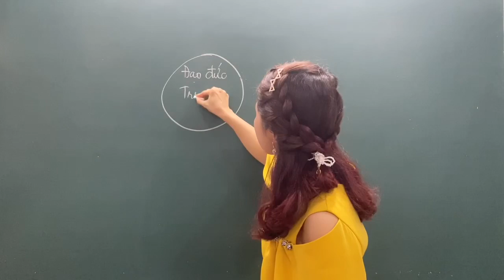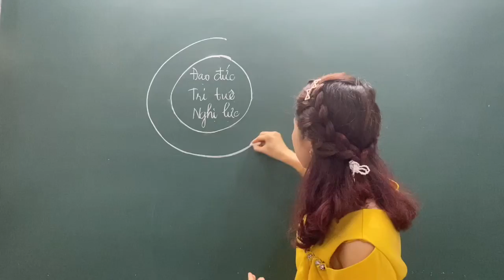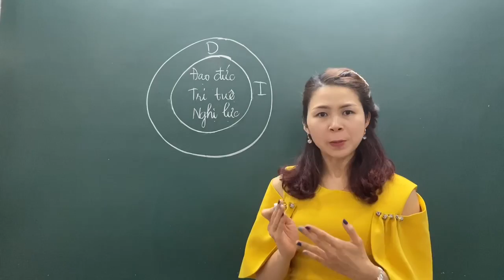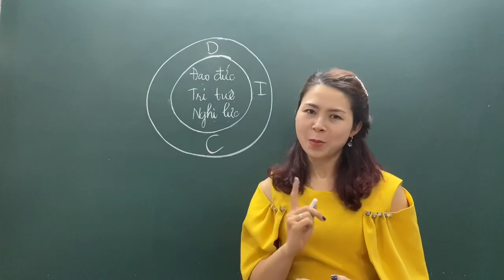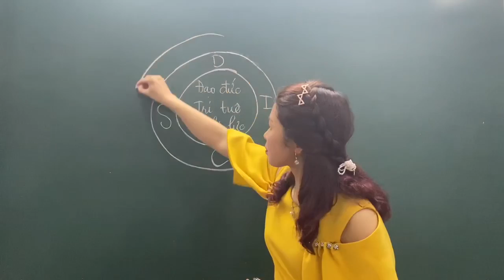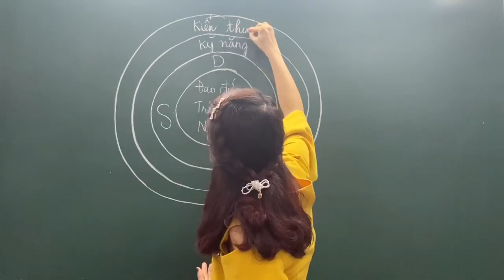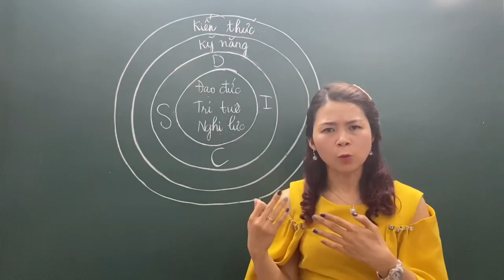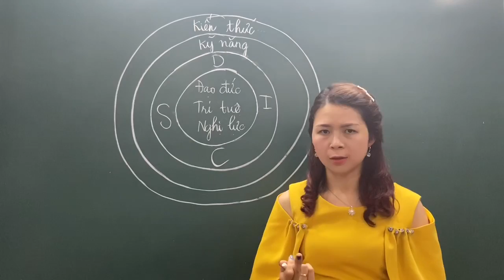10 phút để thấu hiểu bản thân và đọc vị bất kì ai cùng cô Hiền| Toán Cô Hiền